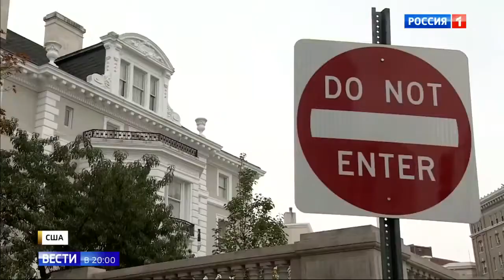Зачем США сняли российские флаги с захваченных консульства и торгпредства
Москва направила Вашингтону протест после снятия российских флагов с закрытых дипломатических объектов в США. Накануне со здания генконсульства России в Сан-Франциско и торгпредставительства в Вашингтоне были спущены и унесены в неизвестном направлении государственные символы нашей страны.